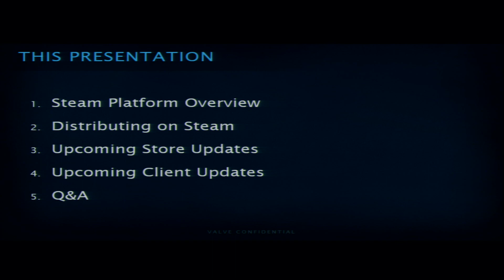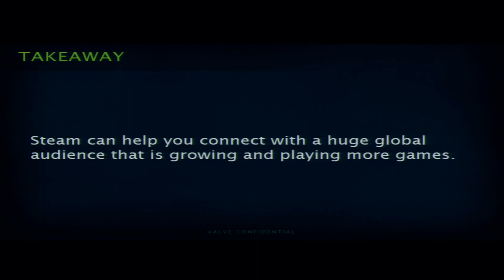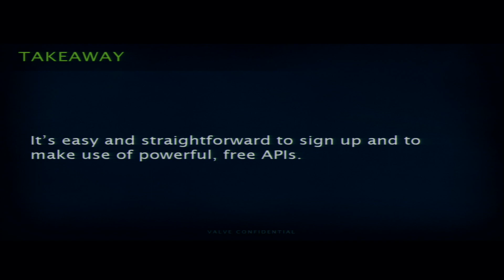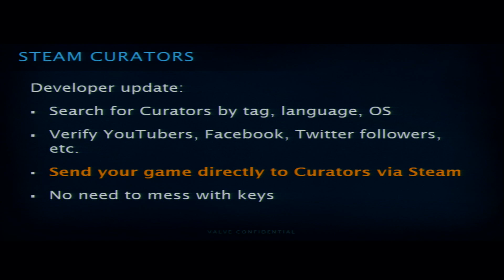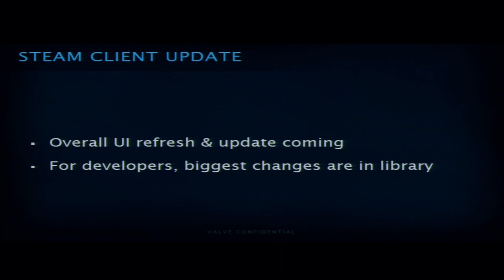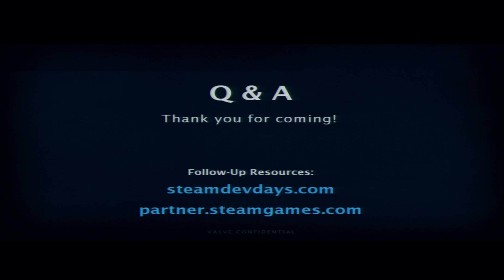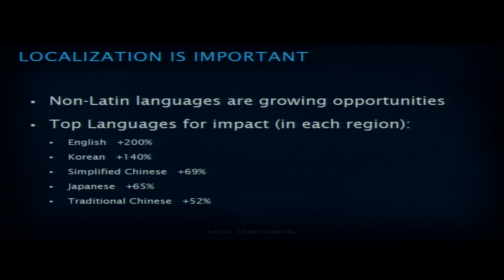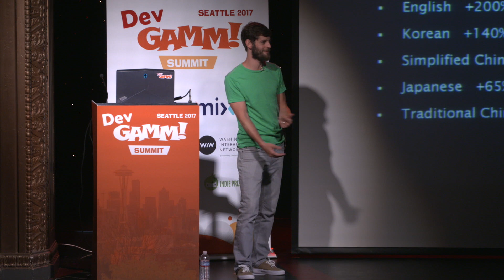Tom Giardino (Valve) - Steam the latest trends and insights for developers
Join Tom Giardino from Valve as he talks about new features of the Steam platform. Tom will provide helpful insights and advice for developers who are distributing their games through Steam Store, or planning to do so in the future.